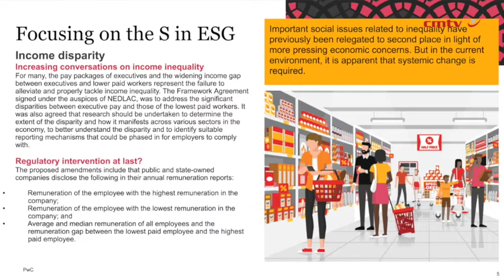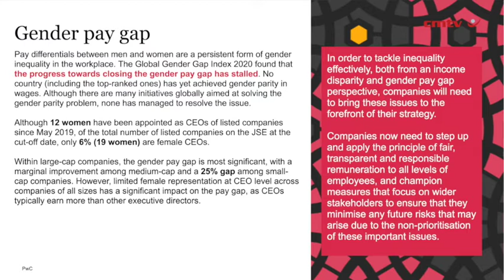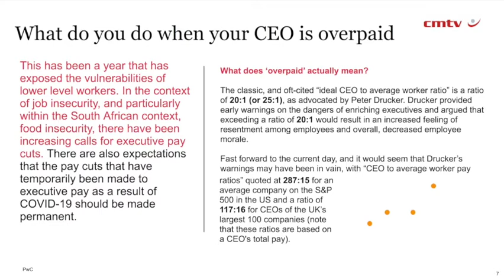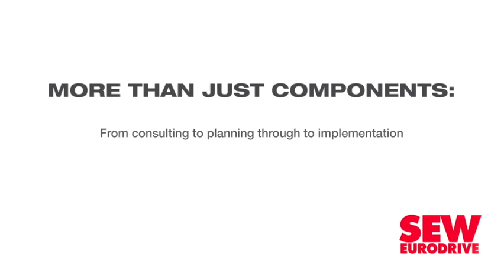PwC says pandemic forces a relook at remuneration policies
It has been a year that has exposed the vulnerabilities of lower-level workers and, coupled with the context of job insecurity and food insecurity in South Africa, there have been increasing calls for executive pay cuts.